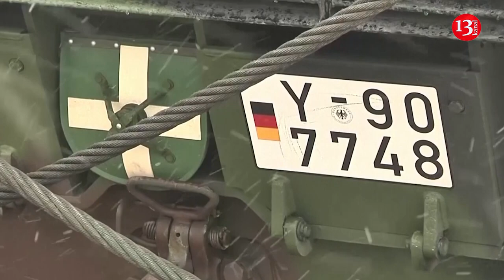Ukrayna ordusu əks-hücuma hazırlaşır: Qərb Zelenskiyə “dəmir yumruq” verir- Bayden BƏYAN ETDİ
Prezident Co Bayden ABŞ-ın Ukraynaya 31 M1 Abrams döyüş tankı göndərəcəyini elan edərək, administrasiyasının tankların Ukrayna qoşunlarının istismarı və saxlanmasının çox çətin olması ilə bağlı aylarla davam edən arqumentlərini qəbul etmədiyini də nümayiş etdirib.  O vurğulayıb ki, Ukraynaya rus işğalçılarına qarşı müdafiəsinə kömək etmək üçün M1 Abrams tankları göndərilməsi, yazda döyüşlərin gözlənilən eskalasiyasına hazırlıq üçün Qərb müttəfiqləri tərəfindən daha böyük yardım dalğasının kilidini açmaq məqsədi daşıyır.
Avropalı müttəfiqləri ilə telefon danışıqlarından sonra Ağ Evdə danışan Bayden, ABŞ-ın Ukrayna batalyonuna bərabər olan 31 Abrams tankı göndərəcəyini, Almaniyanın da öz Leopard 2 tanklarını təqdim edəcəyini qeyd edib. Bunlar 2 batalyonu təmin etmək üçün bəs edir.
Dövlət katibi Entoni Blinken və müdafiə naziri Lloyd Ostin ilə yanaşı Bayden deyib: “Bu tanklar bizim Ukraynaya davamlı, sarsılmaz öhdəliyimizə və Ukrayna qüvvələrinin bacarığına inamımızın bir daha sübutudur”.
Lakin o vurğulayıb ki, bu birləşmə müharibəni Rusiyaya doğru genişləndirmək məqsədi daşımır: "Bu, Rusiya üçün hücum təhlükəsi deyil. Rusiya üçün heç bir hücum təhlükəsi yoxdur. Əgər rus qoşunları mənsub olduqları Rusiyaya qayıtsaydı, bu gün bu müharibə bitərdi”.
Pentaqon uzun müddətdir ki, Abramsları göndərməkdən çəkinirdi, çünki onlar idarə etmək və saxlamaq baxımından olduqca çətin olan mürəkkəb maşınlardır. Yeri gəlmişkən, rəsmilər onların Ukraynadakı döyüş meydanına çatması üçün bir il və ya daha çox vaxt lazım ola biləcəyini söyləyir.
Lakin Austin Almaniyanı öz Leopard 2 tanklarını göndərməyə sövq etmək üçün bu addımı atıb. Kansler Olaf Şolz, Bayden danışmadan bir neçə saat əvvəl bunu etməyə razı olduğunu açıqladı.